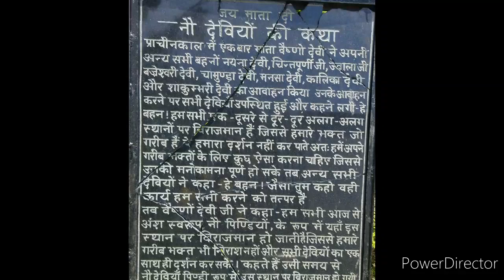ताज़ा नज़ारे💕नौ देवी मंदिर कटरा।माँ दुर्गा जी के नौ रुपों के दिव्य और अलौकिक दुर्लभ दर्शन माँ कीकॄपासे